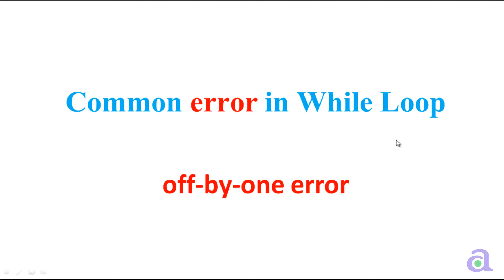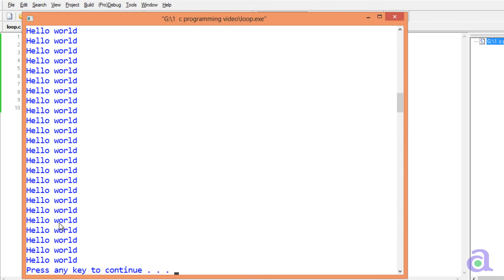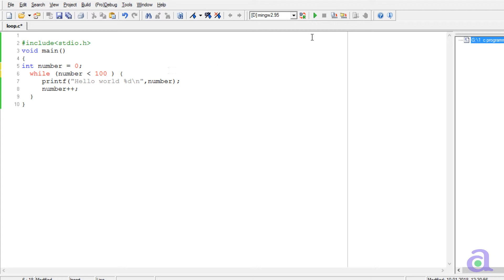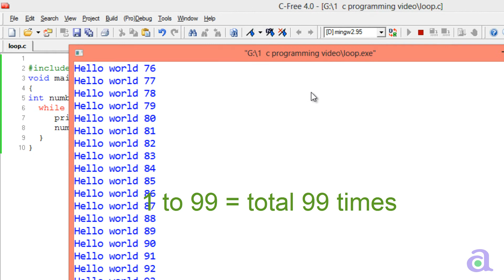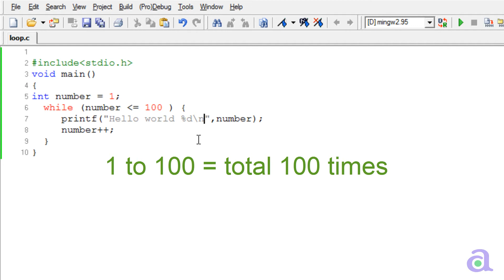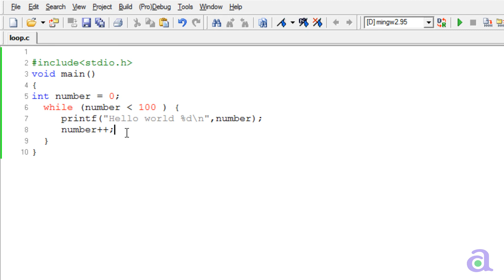Off by one Error in While loop